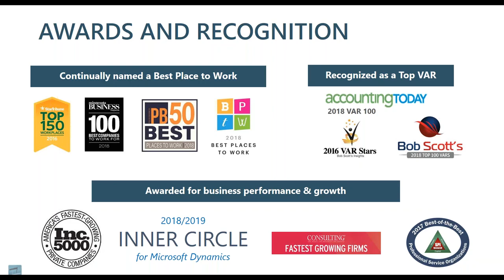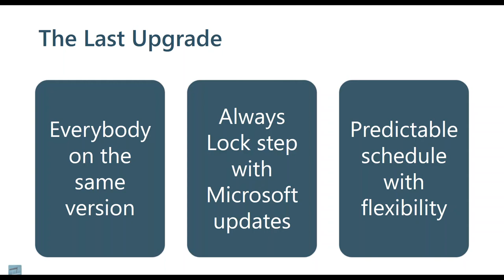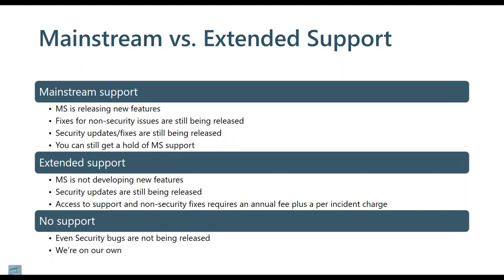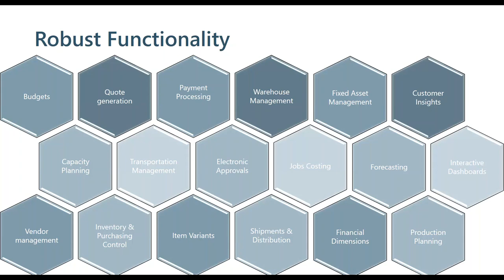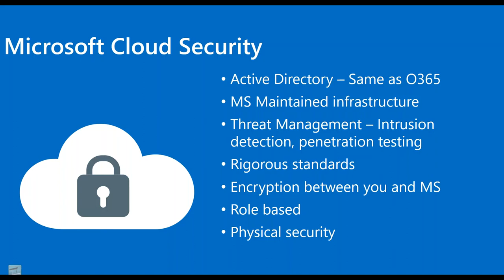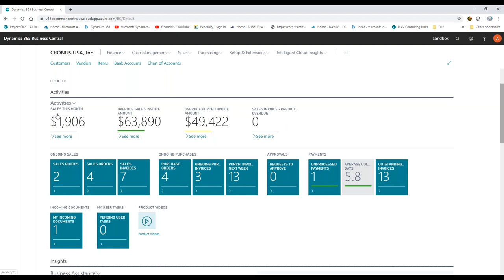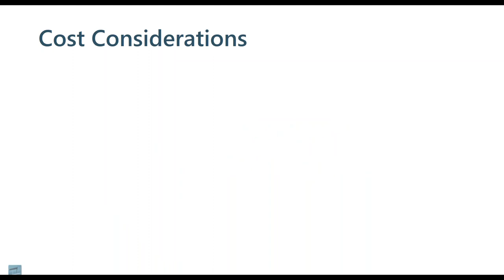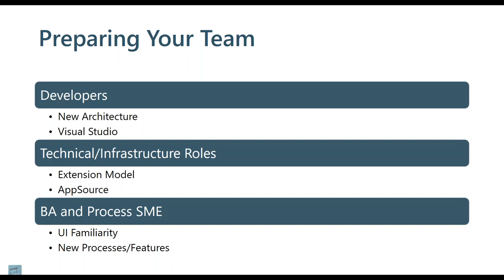Upgrading from Dynamics NAV to Business Central - Is it Worth it?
Current Dynamics NAV users are at a crossroad – remain on-prem or move to the cloud with Business Central. Learn about the advantages of moving to Business Central including how the Microsoft cloud benefits your business, cost of ownership, new functionality, and more.
•    Learn how to prepare for the upgrade
•    Understand how your team will be affected by moving to the cloud
•    See the modern user experience and learn why it's important for users
•    Experience Embedded BI and other game-changing tools
•    Learn about life with more regular updates and why Dynamics 365 is your last upgrade

By the end of this webinar, you’ll have a solid understanding of why current NAV clients are steadily moving to Business Central.